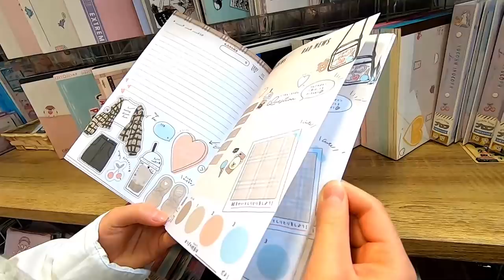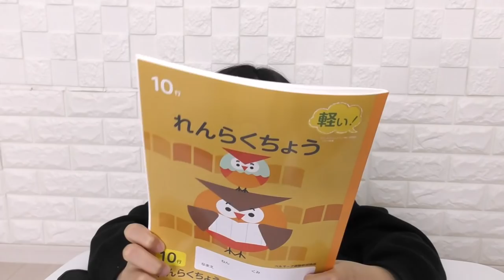新学期始まって買い忘れあった！！急遽買い出しに行ってきました。